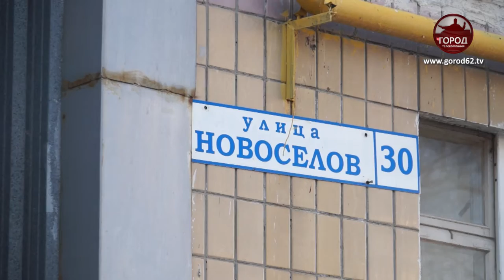ТЕПЛО В ДОМА